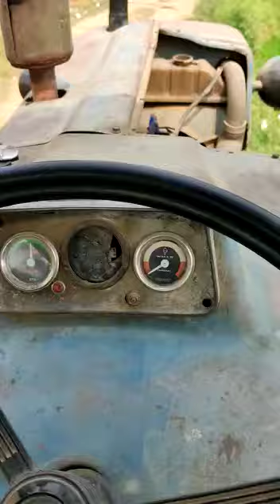Ford 3600 working on the field